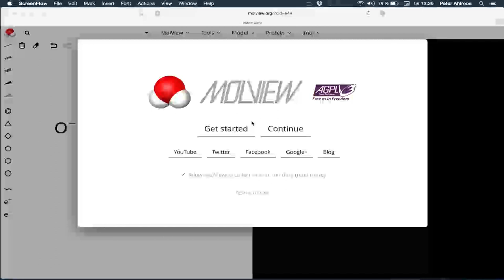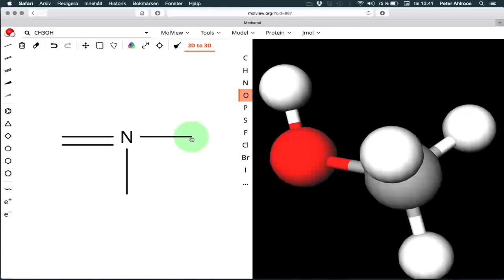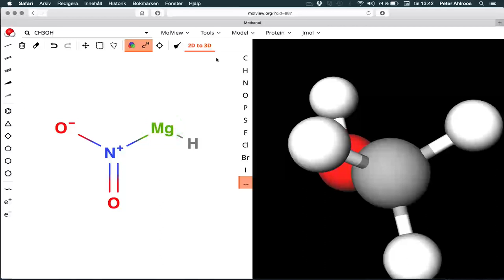Kemi: molview.org för att skapa föreningar